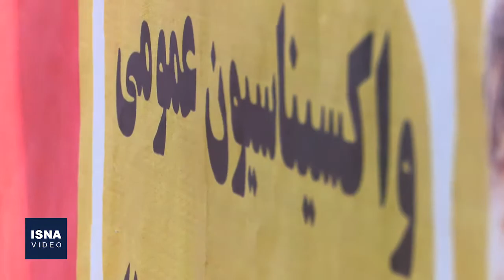افتتاح بزرگترین سایت خودرویی تزریق واکسن در تهران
بزرگ‌ترین سایت خودرویی تزریق واکسن کشور صبح یکشنبه (۲۶ اردیبهشت) در بوستان ولایت تهران افتتاح شد. به گفته مسئولان ستاد کروناف فاز اول واکسیناسیون کووید-۱۹ شامل کادر بهداشت و درمان به پایان رسید و واکسیناسیون افراد بالای ۸۰ سال نیز رو به پایان است و از روز گذشته واکسیناسیون بالای ۷۵ سال آغاز شده است.